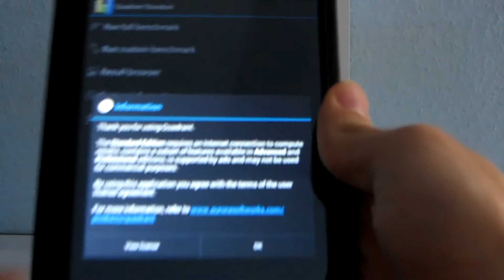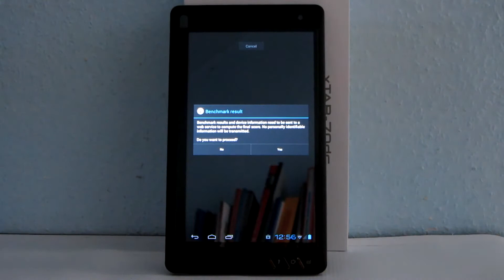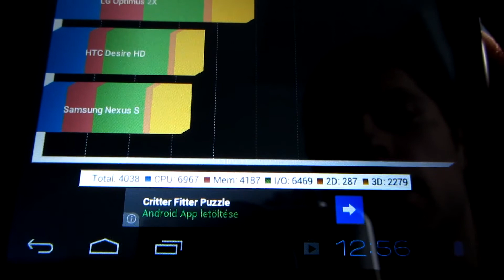WayteQ xTAB-70dc tablet Quadrant benchmark video | Tech2.hu